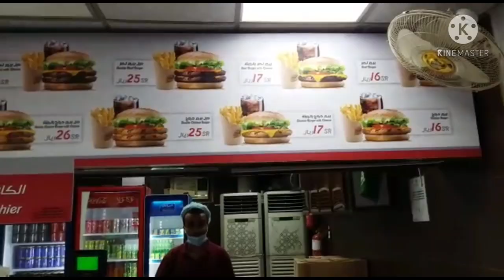MASHAWI BURGER JEDDAH... COLOURED WORLD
AlMashawi burger is one of the super tasty and delicious birgers in Jeddah...Chicken or Mutton both tastes are superb...
COLOURED WORLD